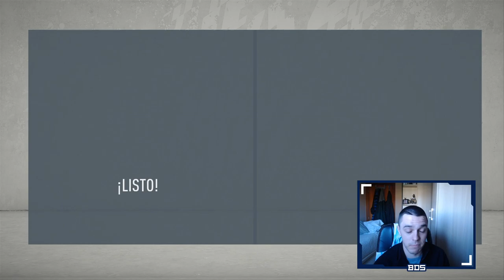FIFA 20 MODO CARRERA | REAL MADRID | ACARICIAMOS EL TRIPLETE #41